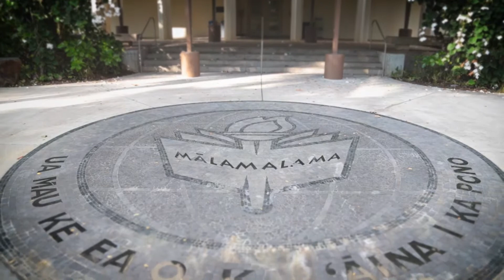UHM Nursing - Regina Rivera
Regina Rivera, ASN ’99, BSN ‘14
RN, Director of Nursing, Hale Ho Aloha